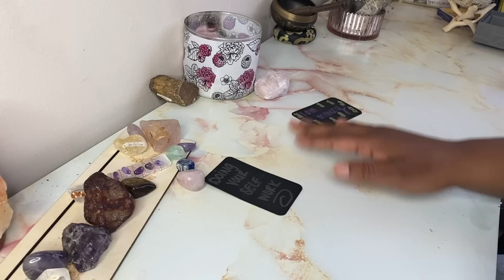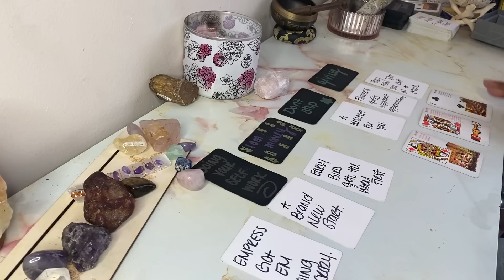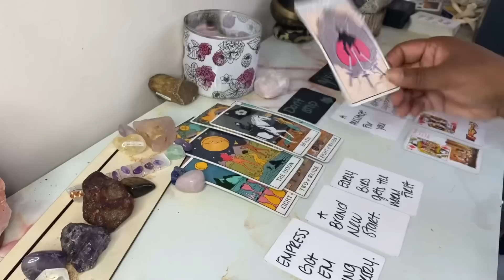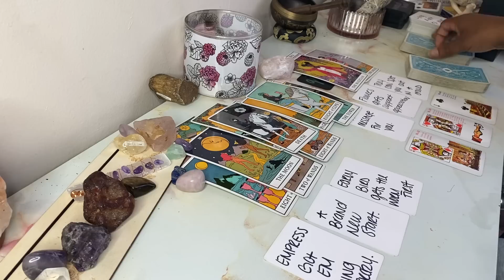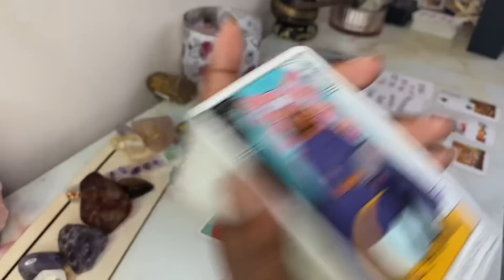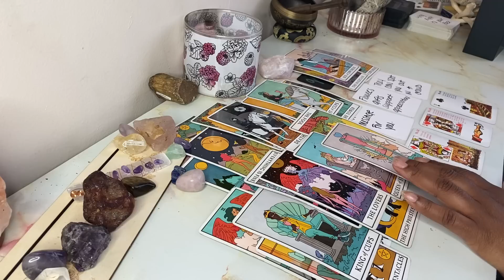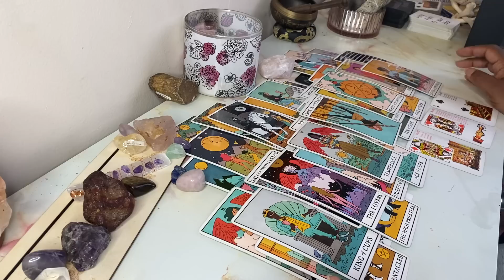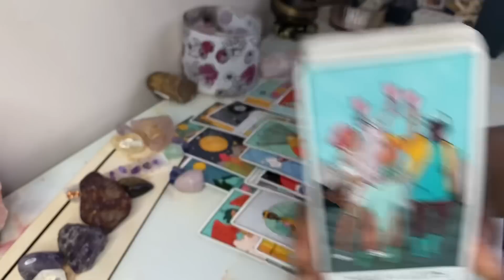LIBRA 🦋 Your Name Is Being Called😱 You’ve Crack The Code 🤩 The Magician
Sacredlibra.com